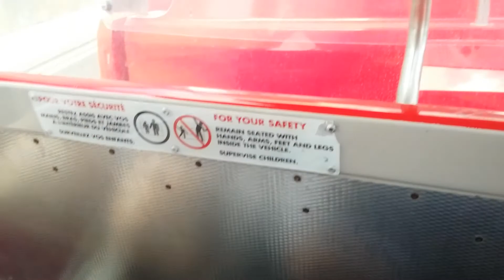Disneyland Live Hollywood 2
Disneyland Live